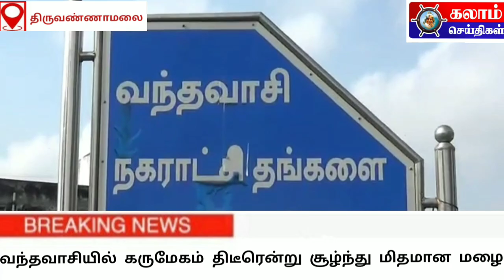KALAM NEWS திருவண்ணாமலை வந்தவாசியில் கருமேகம் திடீரென்று சூழ்ந்து மிதமான மழை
KALAM NEWS
திருவண்ணாமலை வந்தவாசியில் கருமேகம் திடீரென்று சூழ்ந்து மிதமான மழை